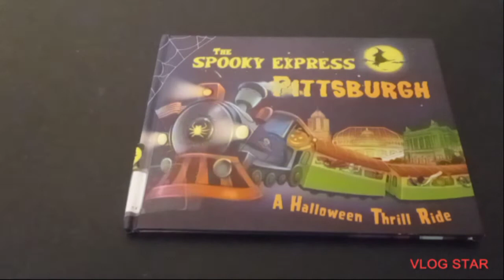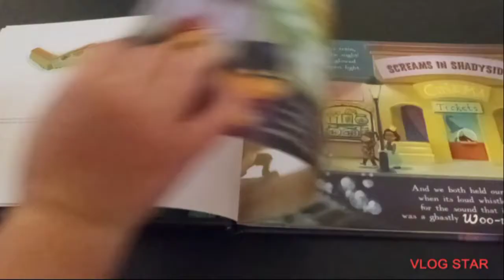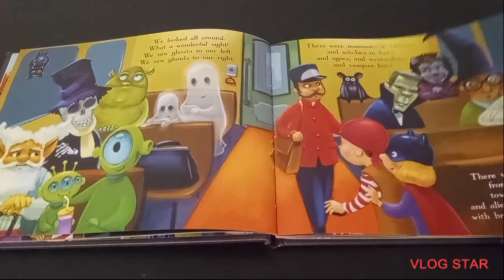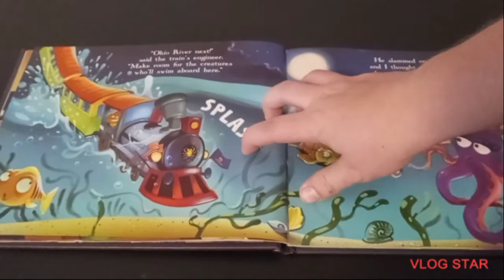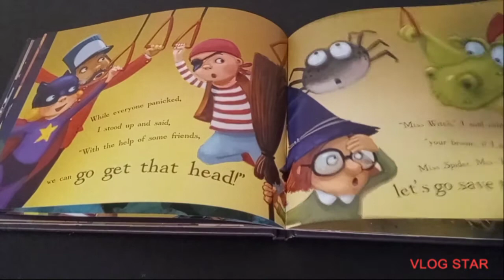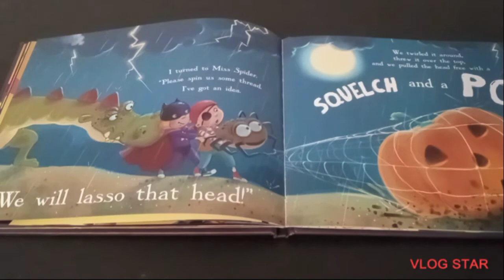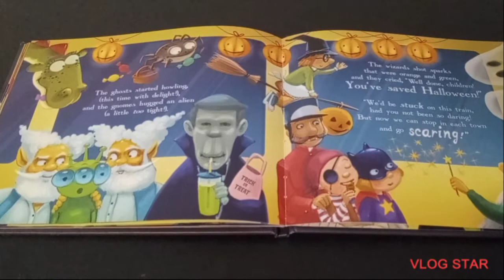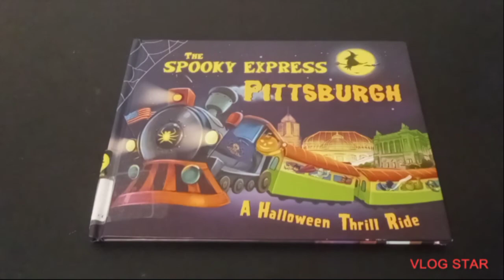The Spooky Express Pittsburgh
in this video we not men take a train through Pittsburgh as in We join monster school or so come along and join the spooky Express on this read-along Halloween adventure